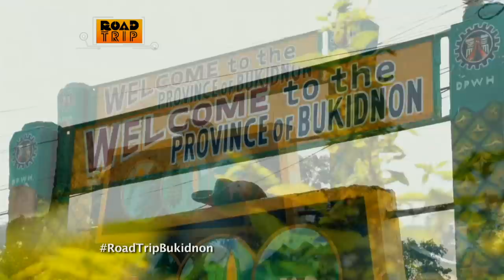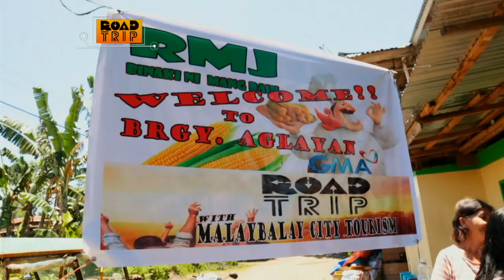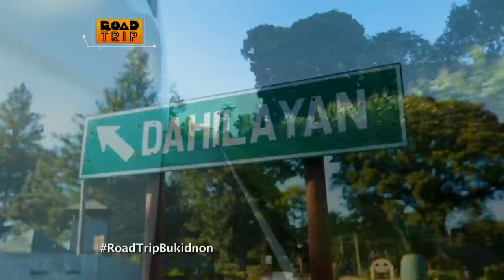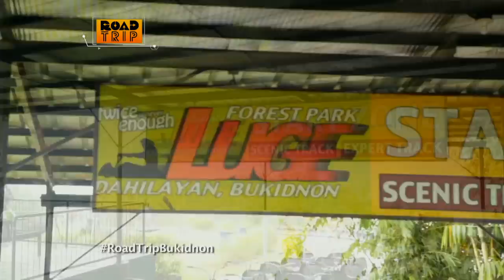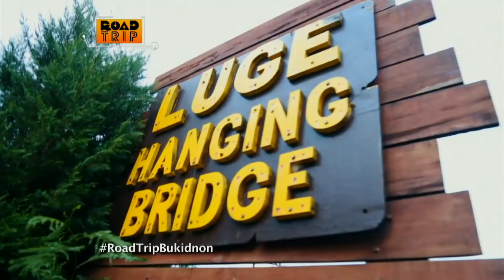Road Trip: Bukidnon adventure with Kate Valdez and Mikee Quintos (Full episode)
Kate Valdez and Mikee Quintos enjoy their teenage years and 'YOLO' moments as they go on a fun trip to Bukidnon.

Watch full episodes of ‘Road Trip’ on GMANetwork.com/fullepisodes